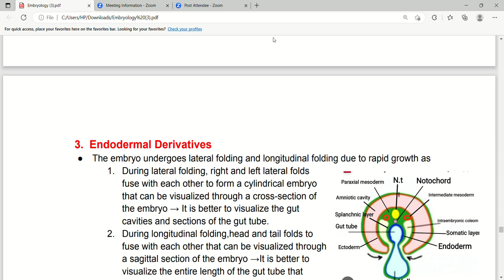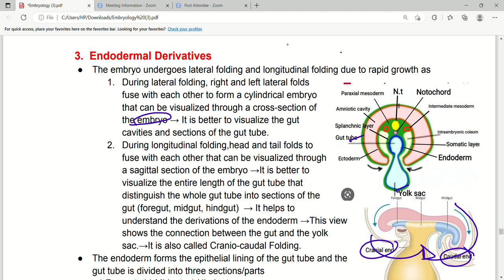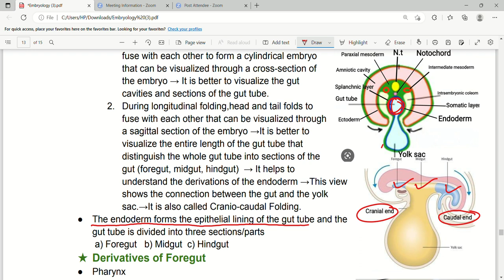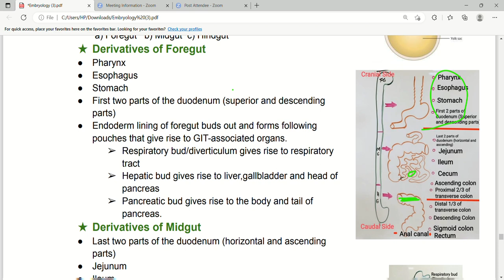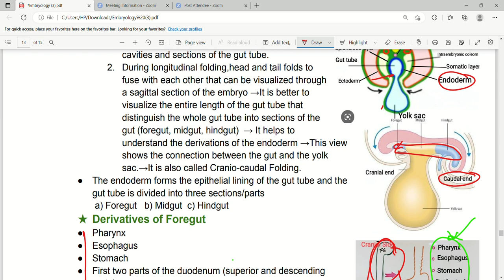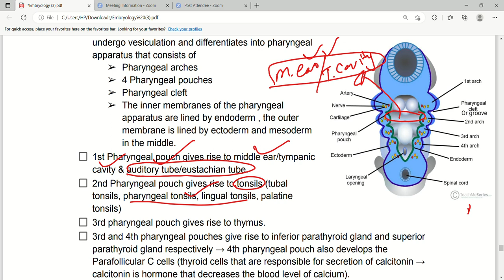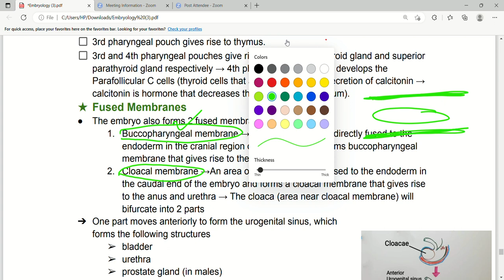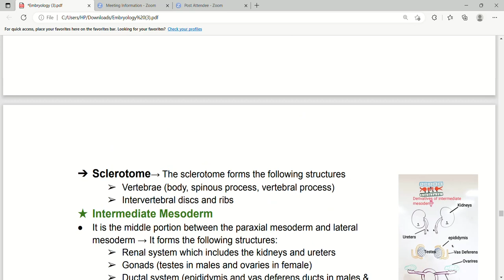Derivatives of endoderm | Embryology | First Aid Lectures | Lec6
In this lecture we will discuss about derivatives of endoderm,derivatives of forehut,midgut and hindgut ,Pharyngeal Appratus ,fused membrane,buccupharyngeal membrane and cloacal membrane.

Endodermal Derivatives
● The embryo undergoes lateral folding and longitudinal folding due to rapid growth as
1. During lateral folding, right and left lateral folds
fuse with each other to form a cylindrical embryo
that can be visualized through a cross-section of
the embryo → It is better to visualize the gut
cavities and sections of the gut tube.
2. During longitudinal folding,head and tail folds to
fuse with each other that can be visualized through
a sagittal section of the embryo →It is better to
visualize the entire length of the gut tube that
distinguish the whole gut tube into sections of the
gut (foregut, midgut, hindgut) → It helps to
understand the derivations of the endoderm →This view
shows the connection between the gut and the yolk
sac.→It is also called Cranio-caudal Folding.
● The endoderm forms the epithelial lining of the gut tube and the
gut tube is divided into three sections/parts
a) Foregut b) Midgut c) Hindgut
★ Derivatives of Foregut
● Pharynx
● Esophagus
● Stomach
● First two parts of the duodenum (superior and descending
parts)
● Endoderm lining of foregut buds out and forms following
pouches that give rise to GIT-associated organs.
➢ Respiratory bud/diverticulum gives rise to respiratory
tract
➢ Hepatic bud gives rise to liver,gallbladder and head of
pancreas
➢ Pancreatic bud gives rise to the body and tail of
pancreas.
★ Derivatives of Midgut
● Last two parts of the duodenum (horizontal and ascending
parts)
● Jejunum
● Ileum
● Cecum
● Ascending colon
● Proximal 2/3 of the transverse colon
★ Derivatives of Hindgut
● Distal 1/3 of transverse colon
● Descending colon
● Sigmoid colon
● Rectum
● Anal canal
★ Pharyngeal Apparatus
● The primitive pharynx is derived from cranial end of endoderm and a bud from the
primitive pharynx forms the thyroid → Primitive pharynx
undergo vesiculation and differentiates into pharyngeal
apparatus that consists of
➢ Pharyngeal arches
➢ 4 Pharyngeal pouches
➢ Pharyngeal cleft
➢ The inner membranes of the pharyngeal
apparatus are lined by endoderm , the outer
membrane is lined by ectoderm and mesoderm
in the middle.
1st Pharyngeal pouch gives rise to middle ear/tympanic
cavity & auditory tube/eustachian tube.
2nd Pharyngeal pouch gives rise to tonsils (tubal
tonsils, pharyngeal tonsils, lingual tonsils, palatine
tonsils)
3rd pharyngeal pouch gives rise to thymus.
3rd and 4th pharyngeal pouches give rise to inferior parathyroid gland and superior
parathyroid gland respectively → 4th pharyngeal pouch also develops the
Parafollicular C cells (thyroid cells that are responsible for secretion of calcitonin →
calcitonin is hormone that decreases the blood level of calcium).
★ Fused Membranes
● The embryo also forms 2 fused membranes.
1. Buccopharyngeal membrane →an area of ectoderm directly fused to the
endoderm in the cranial region of the embryo and forms buccopharyngeal
membrane that gives rise to the mouth.
2. Cloacal membrane →An area of ectoderm directly fused to the endoderm in
the caudal end of the embryo and forms a cloacal membrane that gives rise
to the anus and urethra → The cloaca (area near cloacal membrane) will
bifurcate into 2 parts
➔ One part moves anteriorly to form the urogenital sinus, which
forms the following structures
➢ bladder
➢ urethra
➢ prostate gland (in males)
➔ 2nd part moves posteriorly to form the anal canal → The
pectinate line separates the endoderm and ectoderm derived
portions of the anal canal
➢ Superior 2/3 of anal canal by endoderm
➢ Inferior 1/3 by ectoderm